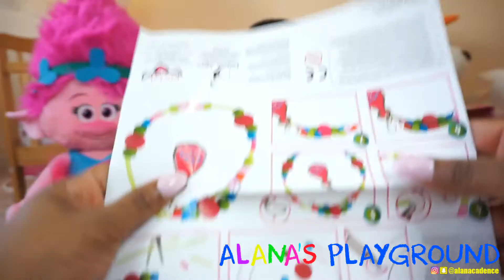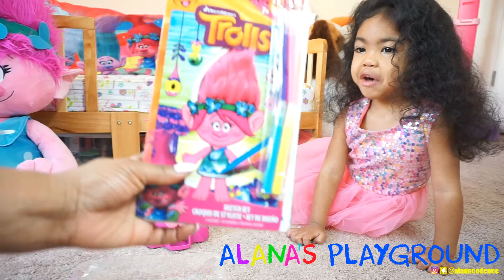TROLLS TOY HAUL!!!! UNBOXING CANDY BRACELETS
Alana and Mommy unbox and play with a huge Trolls toy haul!!! Let's make a trolls bracelet and color in a Trolls activity book!